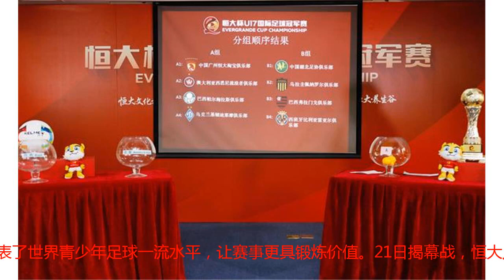恒大国际足球冠军赛再燃战火 四大洲豪门青训巅峰对战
今天（10日）上午，第二届恒大杯国际足球冠军赛抽签仪式在广州举行。从8月19日开始，来自四大洲19家豪门俱乐部的24支梯队将齐聚中国广东和西班牙马德里，出击这项中国最高水平的国际足球冠军赛。据悉，赛事由中国足协指导、恒大集团主办，广州市足球协会、恒大体育赛事有限公司承办，参赛球队来自于世界前100强甚至50强俱乐部的梯队。恒大国际足球冠军赛重磅升级记者了解到，第二届恒大杯赛进一步扩大了参赛规模，从首届只设U17年龄组赛事增加到U17、U16、U15三个年龄组，参赛队伍数量也从8支增加到24支。每支参赛队都将踢5场比赛，球员得到最大限度锻炼，赛程设置科学合理。中国赛区的U17年龄组比赛将于8月19日在广东清远的恒大足校国际比赛场打响，海外赛区的U15和U16年龄组比赛将于8月21日在西班牙首都马德里的西班牙国家队训练基地鸣哨。今年4月，恒大在中国广州和深圳两地同时举办了首届恒大U17国际足球冠军赛，填补了中国足球该年龄段高水平国际赛事的空白。四大洲青年近卫军激战中国赛区出战恒大国际冠军赛U17赛事的6支国际球队，均获得过洲际冠军或冠军,包括巴西弗拉门戈与帕尔梅拉斯、西班牙比利亚雷亚尔、乌